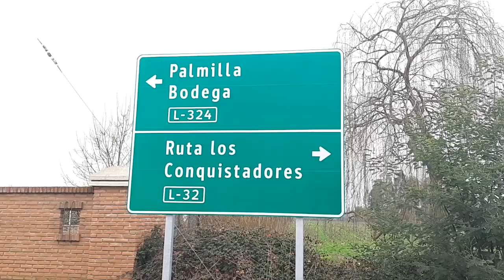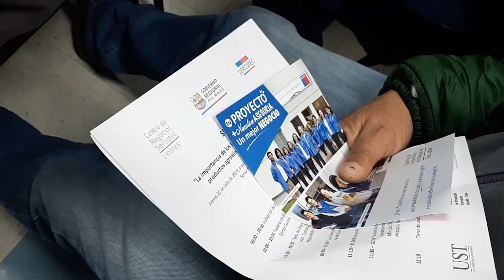Buscan Sello de Origen para Ají de Palmilla en Linares